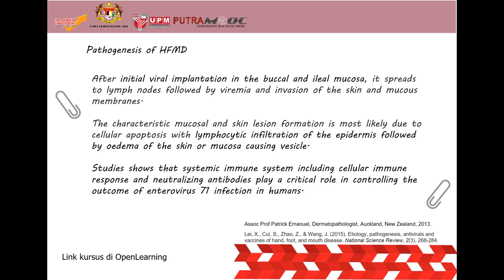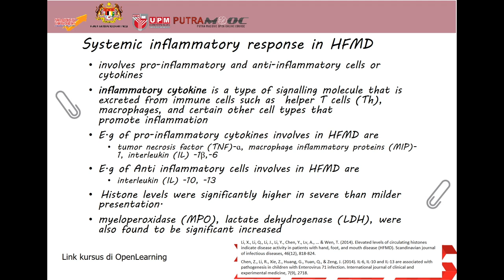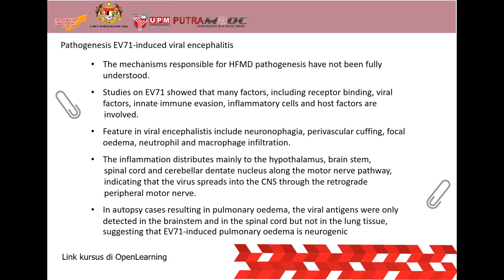PutraMOOC || TROPICAL DISEASES || Pathogenesis